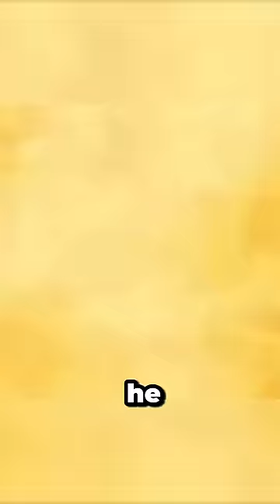These brothers are crazy 😱